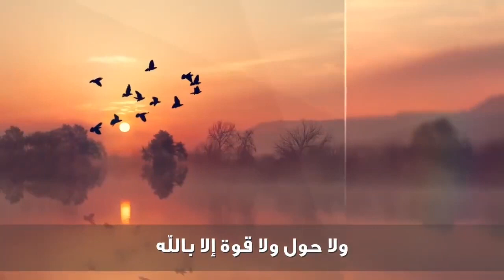دعوة صباحية | دعاء الاستخارة دعاء مهم أحفظه وقوله في كل قرارات حياتك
لمشاهدة  جميع حلقات برنامج منازل الروح  رمضان 2021